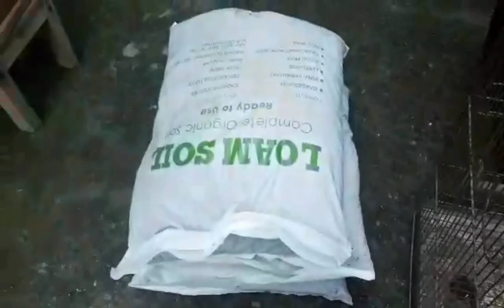Japanese Buying Loam soil and Drum.Yurika Shopping mini grocery.Zoo at Golden Ville